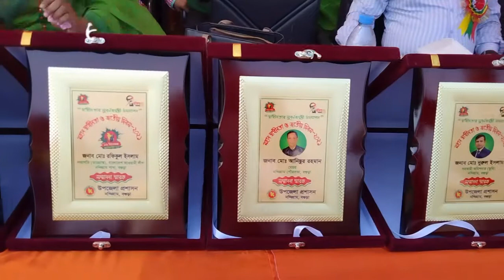মহান স্বাধীনতা ও জাতীয় দিবসে সম্মাননা স্মারক প্রদান।